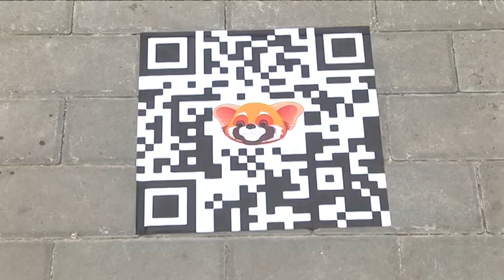Із парку - в космос: парк ім. Гагарина у Дніпрі оновлює корпорація "Ноосфера"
Парк імені Гагаріна у Дніпрі оновлюється за кошти корпорації “Ноосфера”. Перший етап завершили, запросили міського голову подивитися й оцінити. За рахунок чого інноватори збираються приваблювати в університетскьий парк навіть дітей і до чого тут Ніл Армстронг — розкаже Стас Коновалов.